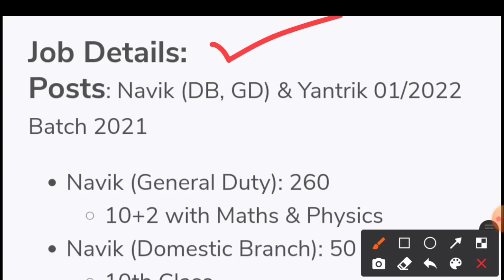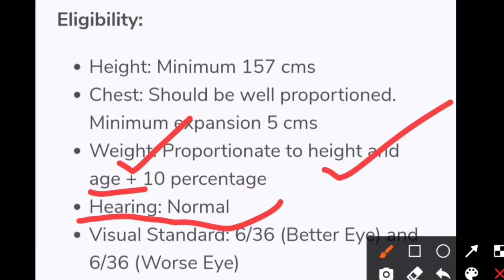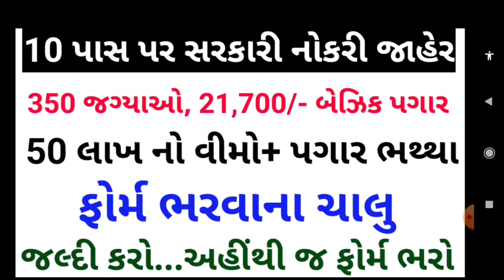10 pass government bharti 2021 in gujarat| 10 pass navy jobs 2021| spep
10 pass government bharti 2021 in gujarat| 10 pass navy jobs 2021| spep
gujarat

topic covered in this video:
10 pass gujarat bharti
10th pass government jobs in gujarat 2021
10 pass bharti 2021 gujarat
10th pass job in gujarat 2021
10 pass job government gujarat 2021
sarkari naukri in gujarat 10th pass
government jobs in gujarat 2020 for 10th pass
maru gujarat bharti 2021 10th pass
debit card
credit card
upi